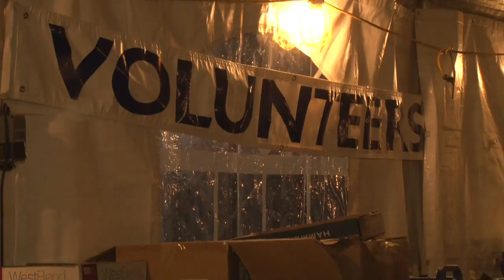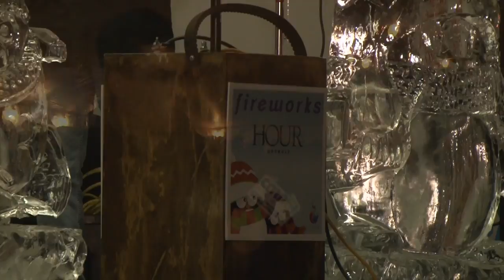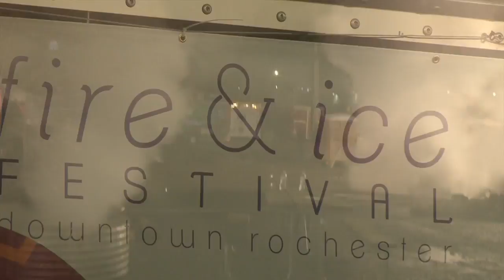CMNtv News - Rochester Fire & Ice Festival 2017